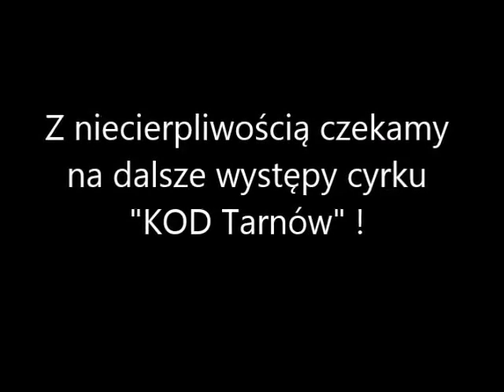Adam Bartosz podczas demonstracji KOD Tarnów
Pan Adam Bartosz z Tarnowa podczas demonstracji KOD w Tarnowie  zaatakował kamerzystę naruszając jego nietykalność cielesną oraz uszkadzając sprzęt. Sprawa trafiła do sądu.